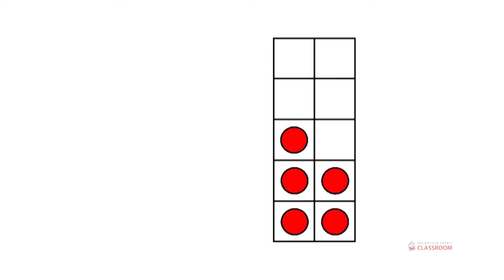Where's the Math #11 for Grade 1 or 2: Using Ten Frames to Visualize Addition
Show this video to your students, and ask them questions such as:

- Does this help you with other "plus 9" questions?